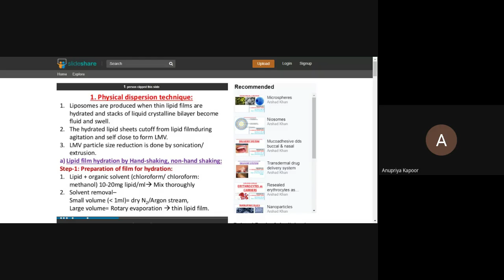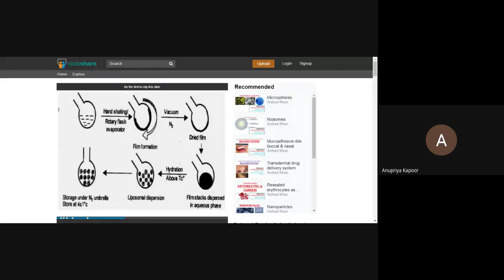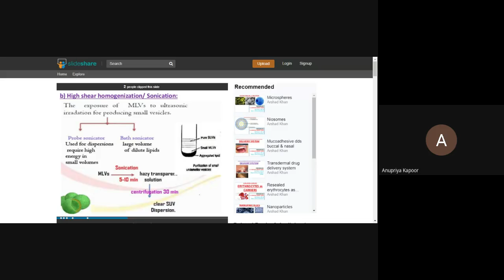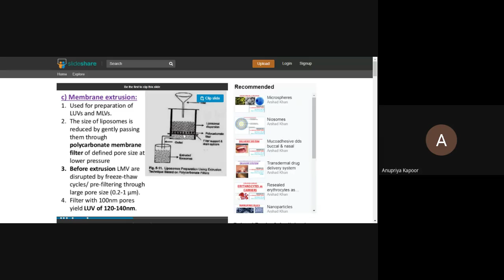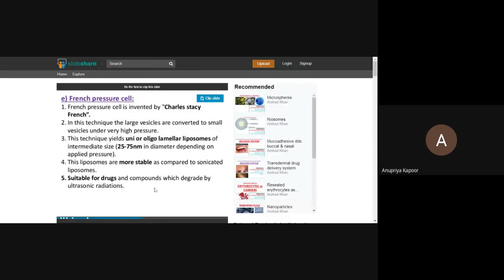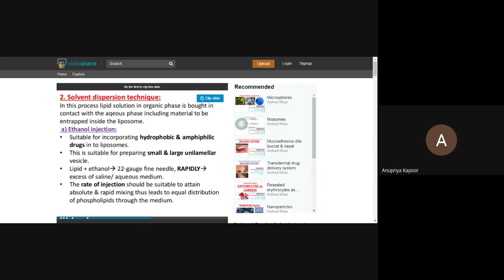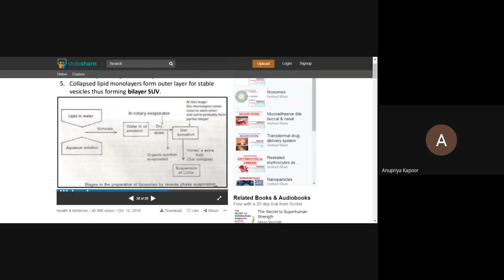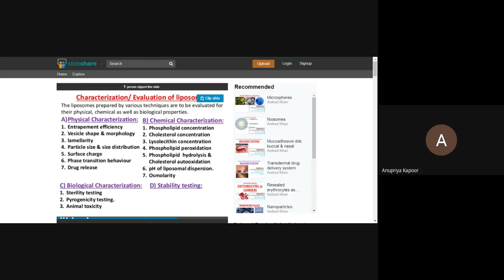Preparation of liposomes